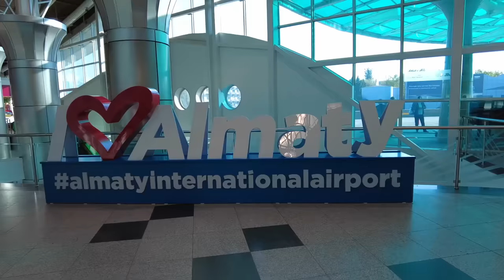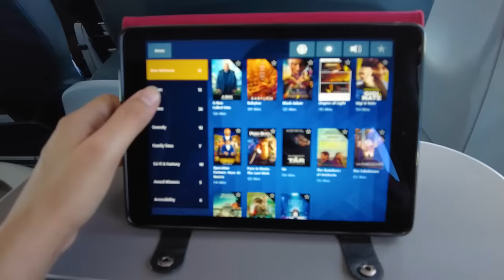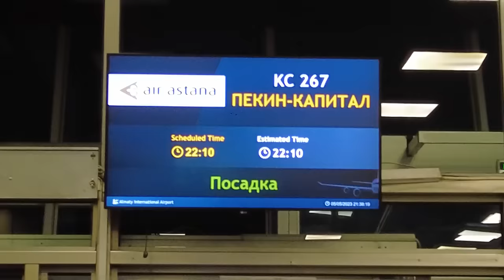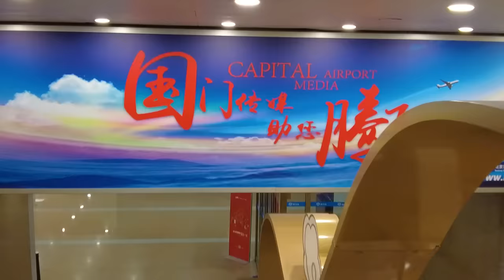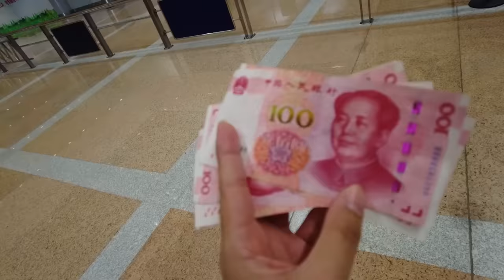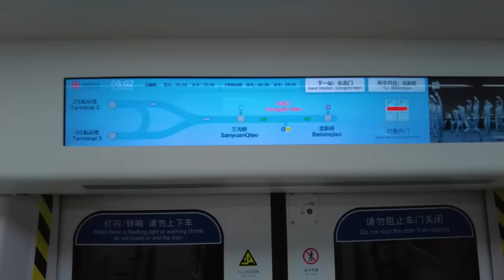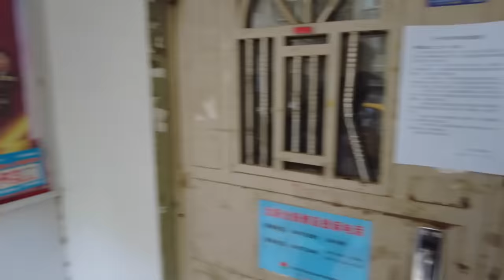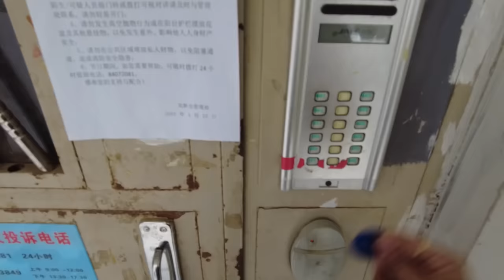Indian Travelling to China for the First Time 🇨🇳 (SHOCKING EXPERIENCE)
I travelled to China for the first time after it opened its border after 3 long Years and my First Impressing were really Shocking about Peoples Republic of China.